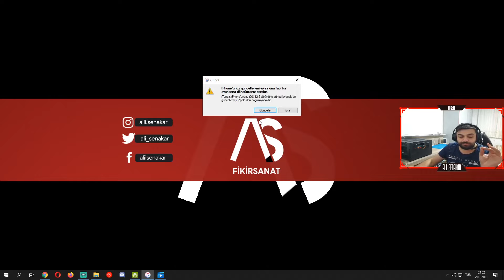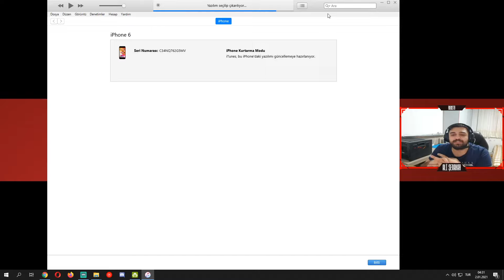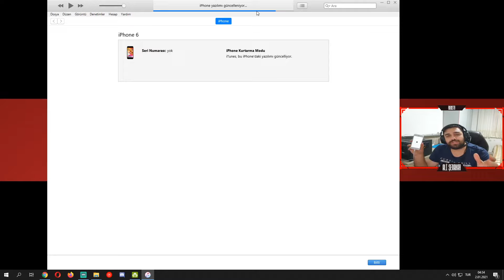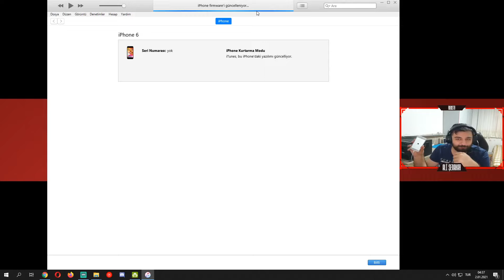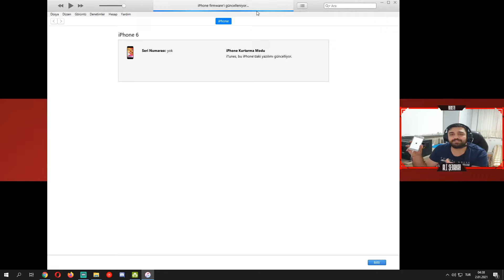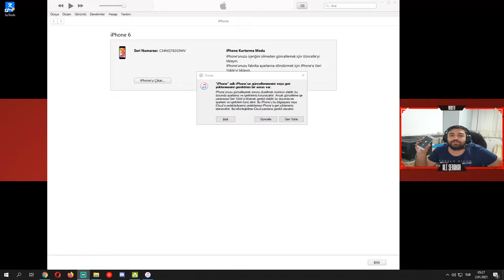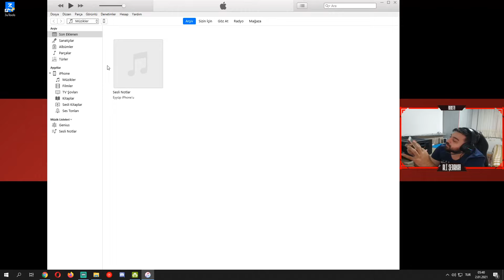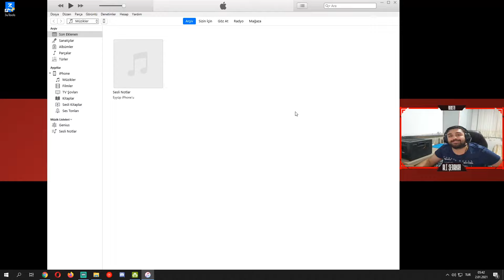İphone Kilit & Şifre Kaldırma - Kırma - iCloud suz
Tenorshare 4uKey iCloud şifresi kullanmadan her türlü iPhone ekran kilidini kolayca kaldırın (REKLAM)
Merhaba YouTube
Bugün sizlere unutulan iphone parolası nasıl kırılır onu gösterdim.

Kendinize iyi bakın hoş kalın hoşçakalın.

‼️*HER ZAMAN SON PAYLAŞTIĞIM BYPASS VİDEOSUNA BAKINIZ! ESKİ YÖNTEMLER ZAMANLA KAPANIYOR!*
‼️İNSTAGRAM ÜZERİNDEN SADECE DOSYALAR PAYLAŞILACAKTIR! HERHANGİ BİR SORUNUZ OLURSA VİDEONUN YORUMLAR KISMINA YAZMANIZ GEREKMEKTEDİR! TÜM SORULARINIZA EN KISA SÜREDE YANIT VERİLECEKTİR!
‼️SÜREKLİ İNDİRME LİNKLERİNE SALDIRI OLDUĞU İÇİN LİNKLER ZAMANLA PATLIYOR LİNK ÇALIŞMAZ İSE BUNU BELİRTİN EN KISA SÜREDE DÜZELTİLECEKTİR!
‼️Lütfen unutmayın ki bu dosyalar internette bulunabilecek dosyalar ancak bir çok çalısmayan fake ve kötü amaçlı dosyanın içinden aranıp bulunup sizlerle paylaşılıyor. DESTEKLERİNİZ İÇİN ŞİMDİDEN TEŞEKKÜRLER 🙏🙏

İYİ SEYİRLER...